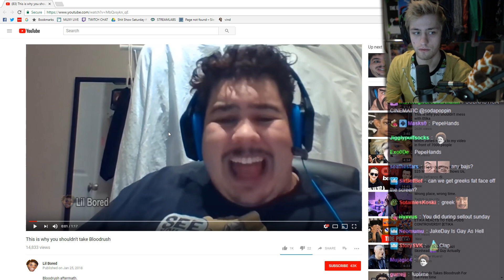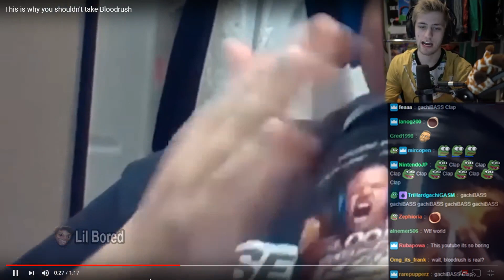Sodapoppin reacts to my video of GreekGodx in front of 20,000 people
Sodapoppin reacting to my edit of GreekGodx live on twitch.